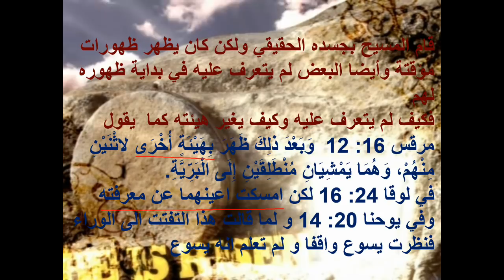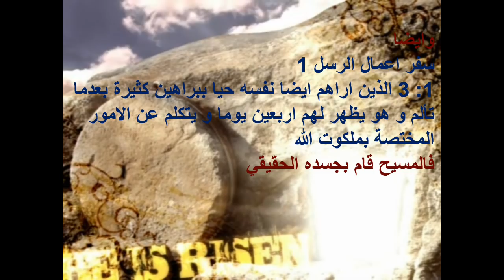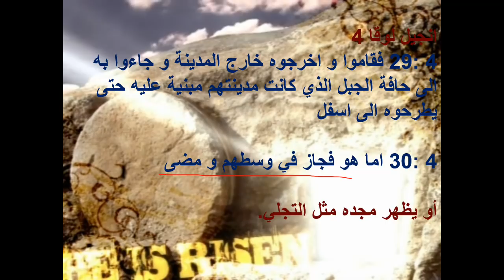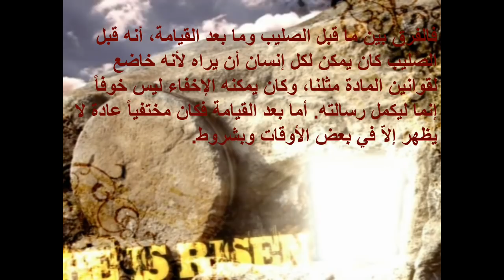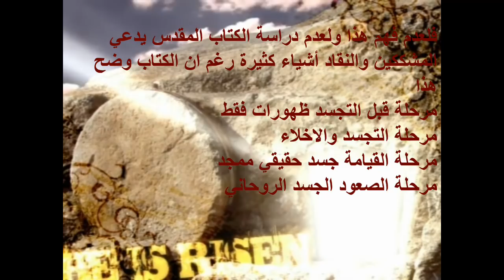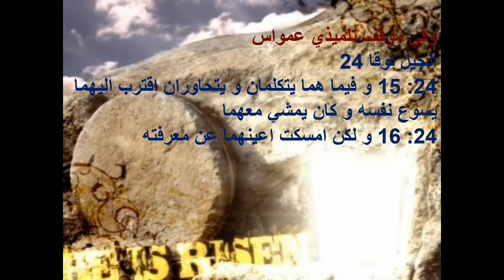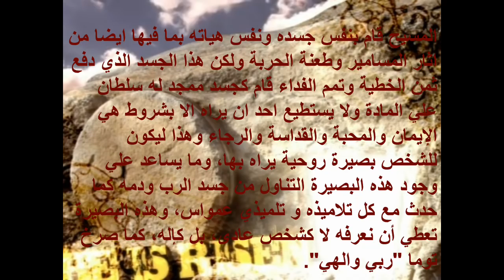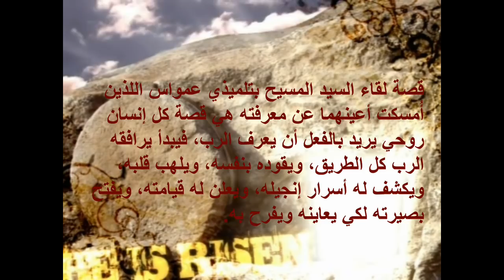لماذا لم يرى كل الناس المسيح ولماذا البعض لم يتعرف عليه في بداية ظهوره لهم؟